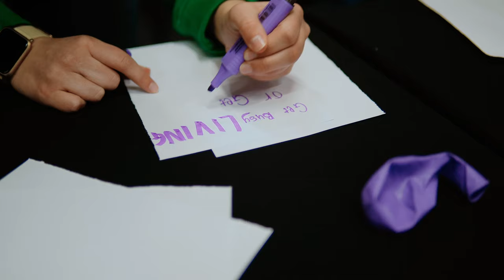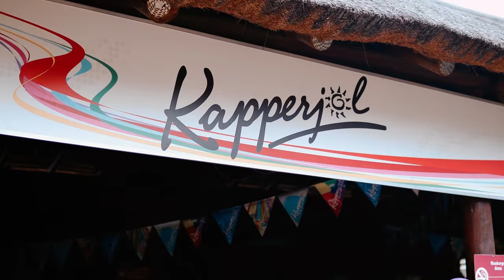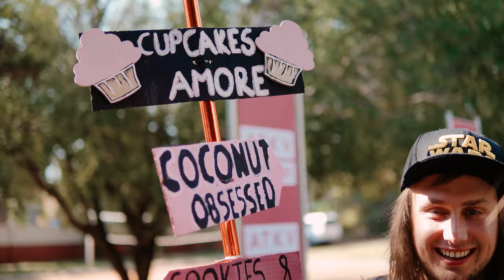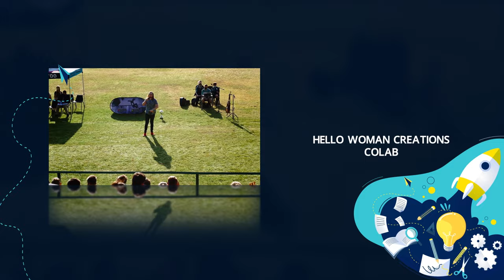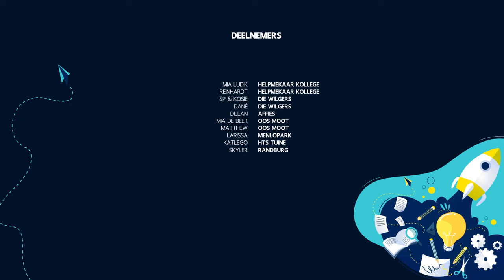Maak My 'n Miljoenêr Show 2022: Episode 9